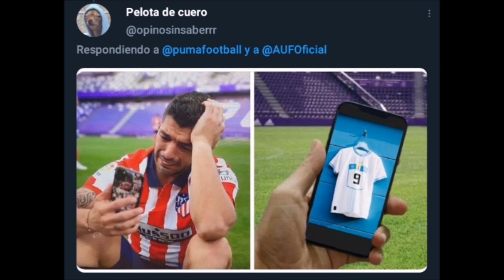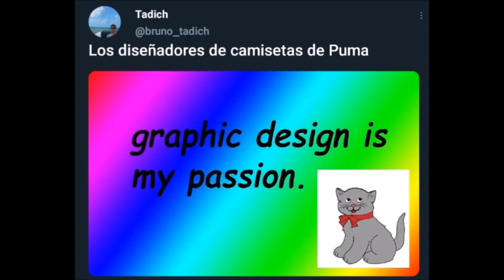MEMES CAMISETAS PUMA MUNDIAL QATAR 2022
Aquí les traigo una recopilación de los mejores memes de las extrañas segundas camisetas de la marca Puma para el Mundial de Qatar 2022.